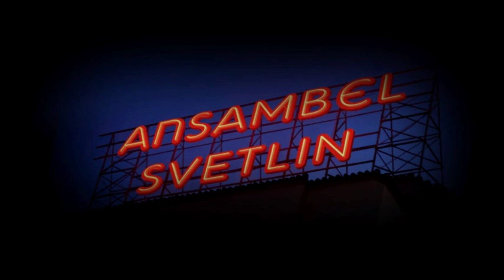"Kotuljska polka" ansambel SVETLIN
po narodnih motivih arr. Andrej Svetlin
posneto 1997